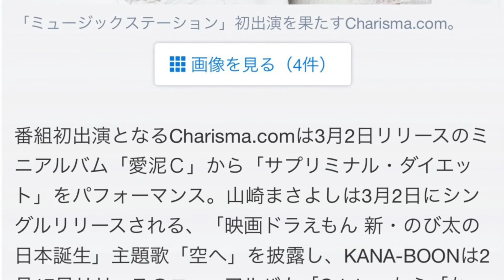「Mステ」にカリスマ、KANA-BOON、山崎まさよし、セクゾン、家入レオ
2月19日（金）にテレビ朝日系で放送される「ミュージックステーション」に山崎まさよし、KANA-BOON、Sexy Zone、家入レオ、Charisma.comが出演する。

番組初出演となるCharisma.comは3月2日リリースのミニアルバム「愛泥Ｃ」から「サプリミナル・ダイエット」をパフォーマンス。山崎まさよしは3月2日にシングルリリースされる、「映画ドラえもん 新・のび太の日本誕生」主題歌「空へ」を披露し、KANA-BOONは2月17日リリースのニューアルバム「Origin」から「なんでもねだり」を演奏する。
テレビ朝日系「ミュージックステーション」

2016年2月19日（金）20:00～20:54
‹出演者および演奏曲›
・家入レオ「Hello To The World」
・KANA-BOON「なんでもねだり」
・Charisma.com「サプリミナル・ダイエット」
・Sexy Zone「カラフル Eyes」「24-7～僕らのストーリー～」
・山崎まさよし「空へ」

ミュージックステーション 動画
ミュージックステーションスーパーライブ
ミュージックステーション 出演者
ミュージックステーション 観覧
ミュージックステーション アナウンサー
ミュージックステーション スペシャル 観覧
ミュージックステーション μ's
ミュージックステーション口パク
ミュージックステーション 嵐